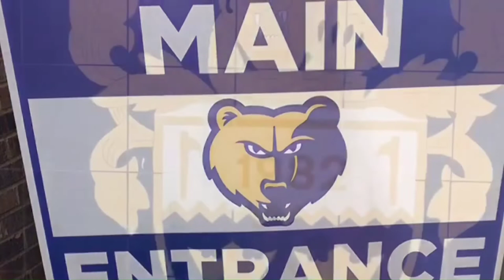Freshman Video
Meet your freshman principal Dr. Stephanie Simmons and many of your teachers for the 2020-21 school year.